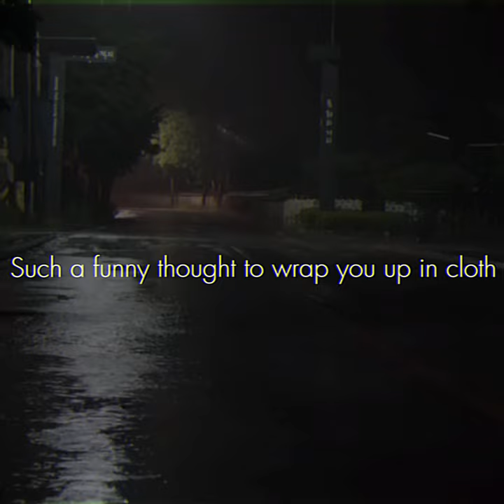Sufjan Stevens – Fourth of July Edit Lyrics